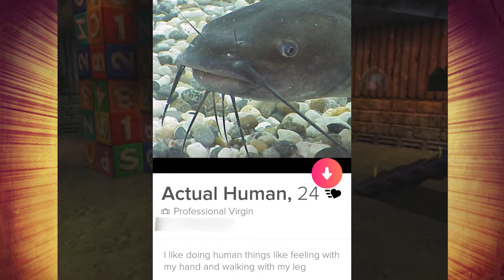🍌Donkey Kong 64🍌: Saucy Tinder pics - Part 29 - 👑Royal Goobs👑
Some girls sure like sharing topless back photos on dating apps.